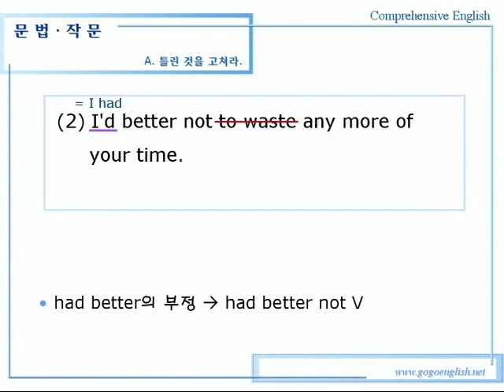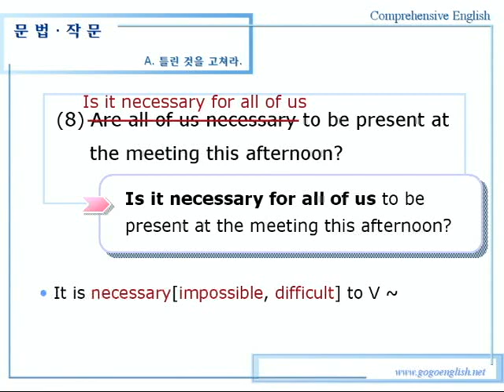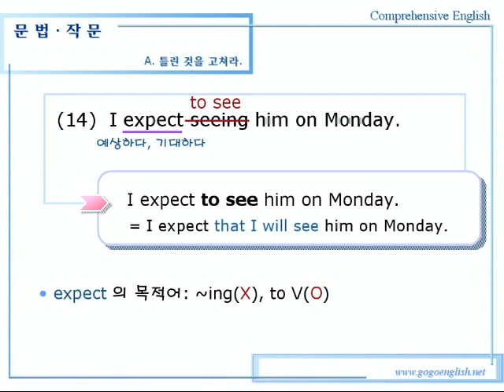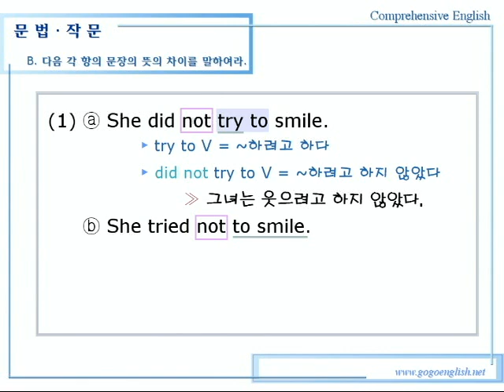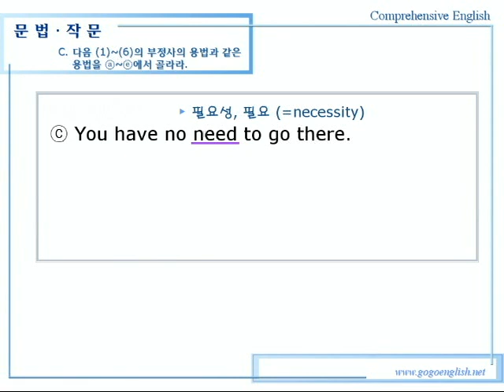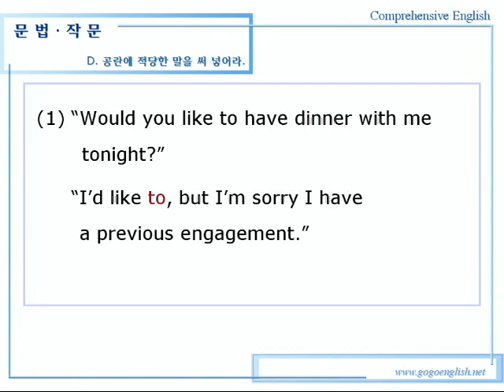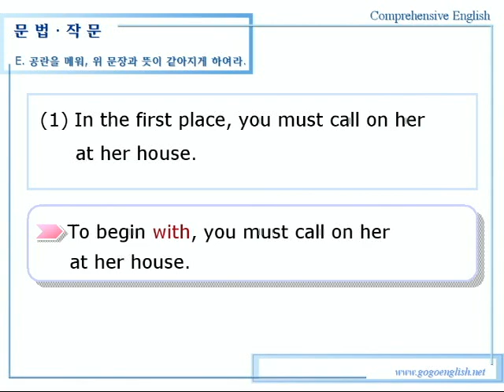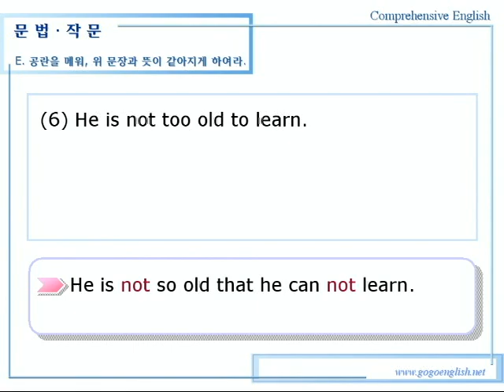종합영어 03장 1문법작문1강